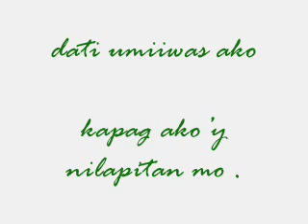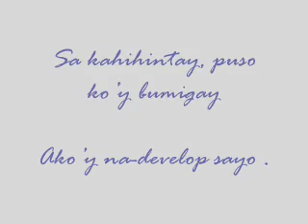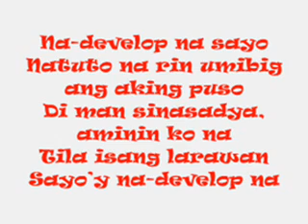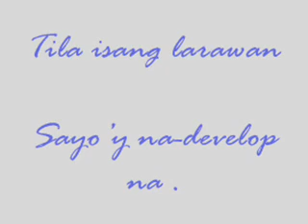Na Develop.wmv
Mashe Apacible